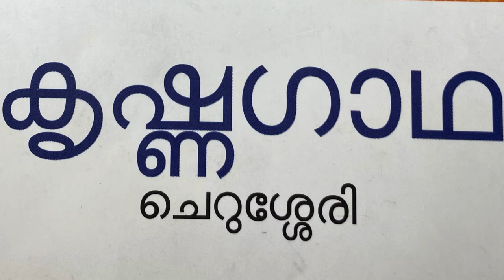കൃഷ്ണഗാഥ-2 (ഭൂമീദേവിയേയും ബ്രഹ്മ മഹേശ്വരന്മാരേയും തന്റെ അവതാരം അറിയിച്ച്‌ മടക്കിയയക്കുന്നു)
ഭൂമീദേവി ദുഷ്ടജന ഭാരം സഹിക്കാനാവാതെ ധേനുവിന്റെ രൂപത്തിൽ ചെന്ന് ബ്രഹ്മാവിനോട്‌ സങ്കടമുണർത്തിക്കുന്നതും,
ബ്രഹ്മദേവൻ ഭൂമീദേവിയോടൊപ്പം ശിവന്റെ അടുത്തും , പിന്നീട്‌ ബ്രഹ്മാവും ശിവനും ഭൂമീദേവിയോടൊപ്പം മഹാവിഷ്ണുവിനടുത്തും ചെല്ലുന്നു.

ഭൂമീദേവിയുടെ സങ്കടം കേട്ട്‌ ഭഗവാൻ ആശ്വസിപ്പിക്കുന്നു..
ഞാൻ ഉടനേ തന്നെ ദേവകിയുടേയും ആനകദുന്ദുഭി(വസുദേവർ)യുടേയും മകനായി മഥുരാപുരിയിൽ ജനിക്കുന്നുണ്ട്‌ എന്നറിയിക്കുന്നു.
എന്റെ മൂത്തസഹോദരനായി അനന്തനും (ബലരാമൻ) വാനവർ എല്ലാരും യാദവന്മാരുമായി ജനിച്ച്‌ ഭൂമീദേവിയുടെ ഭാരം അകറ്റും എന്ന് അരുളിചെയ്ത്‌  തിരിച്ചയക്കുന്നു.

ആശ്വാസത്തോടെ എല്ലാവരും തിരിച്ചു പോകുന്നു...